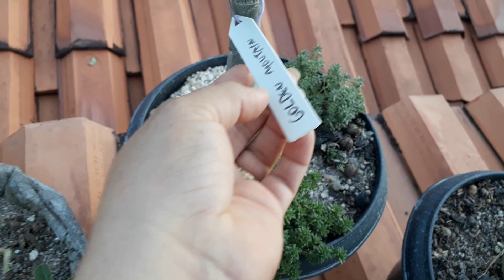ROSAS DO DESERTO BRIDAL BUQUÊ, DOURADA, YUKA E MAIS ALGUMAS FLORES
Nesse vídeo eu mostro algumas das minhas rosas do deserto, como a Bridal Buquê, Dourada, Yuka, Purple Eyes.